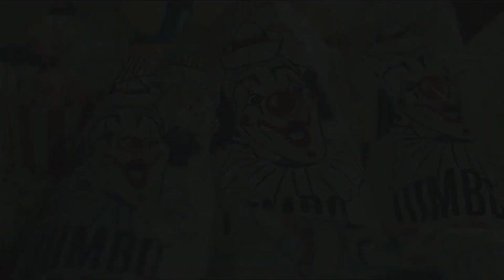The_Dark_Night_Joker_-_[ Copyright free Music ]